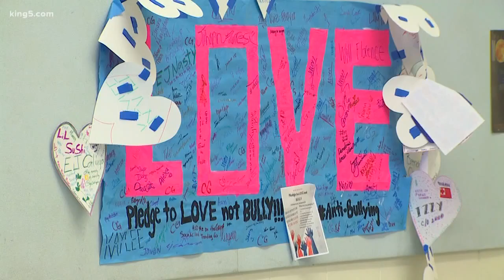Kent-Meridian HS students say recent threats to Muslim unusual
Students and staff at Kent Meridian High School say a recent threat against a Muslim student does not represent their welcoming community.